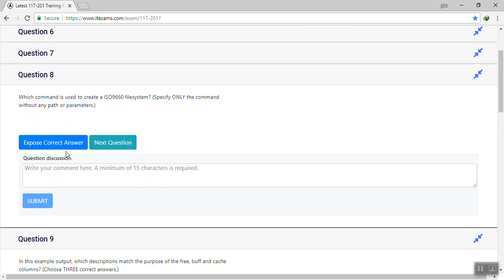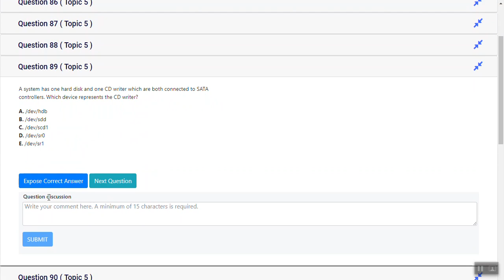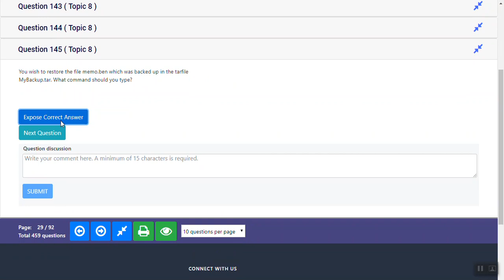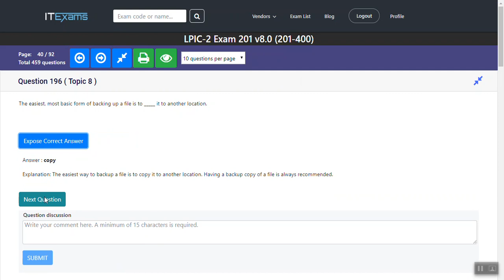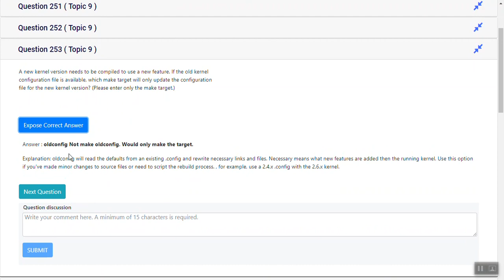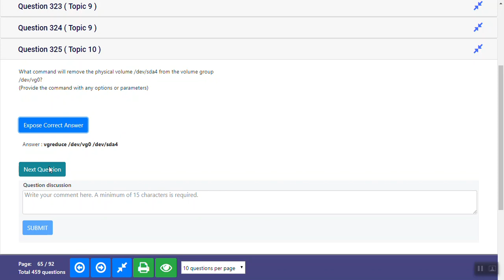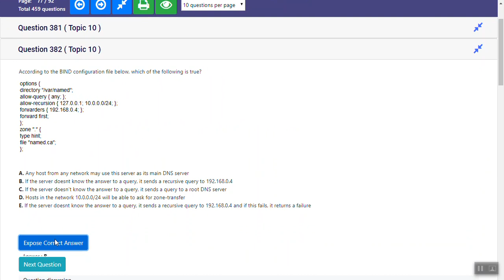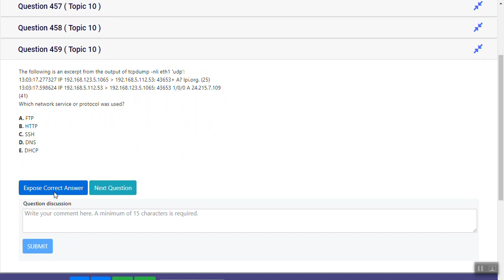Prepare Exam LPIC 2 part 1 of 2 201-400.vce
Prepare Exam LPIC 2 part 1 of 2
View all 201-400 actual exam questions, answers and explanations for free.